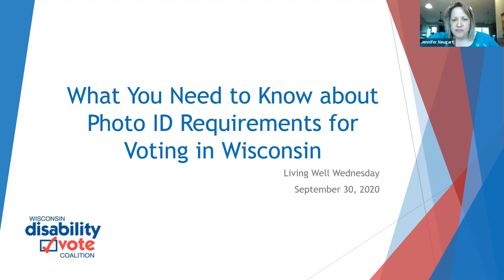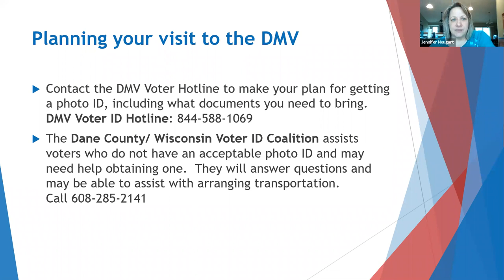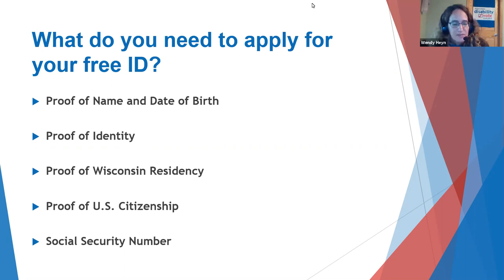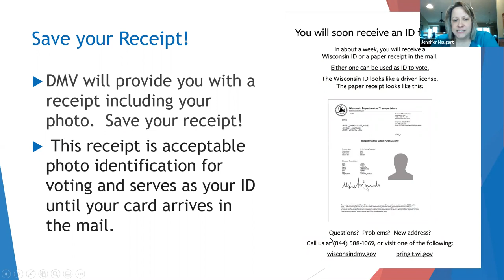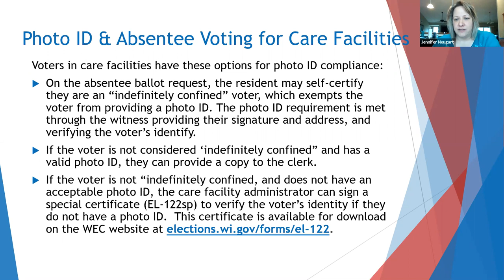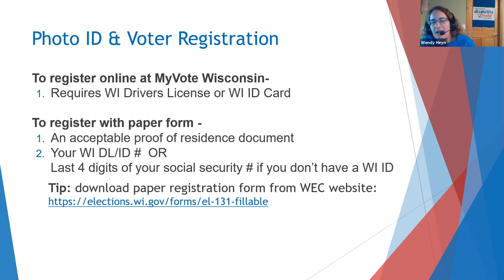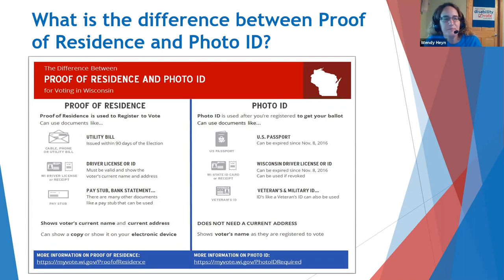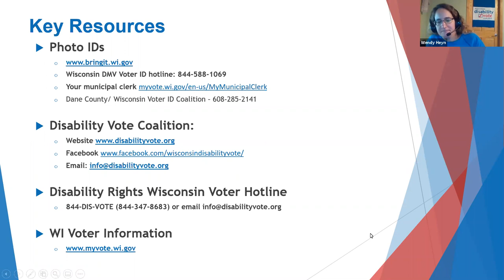Living Well Project: Getting a Photo ID for Voting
Join Wendy Heyn and Jenny Neugart from the WI Disability Vote Coalition for information on Wisconsin’s photo ID laws. Wendy and Jenny talk about what is an acceptable photo ID, how to get a free photo ID, how to upload your photo ID in the My Vote Wisconsin website and more. They also touch on basic registration information and share some of the latest voting news.